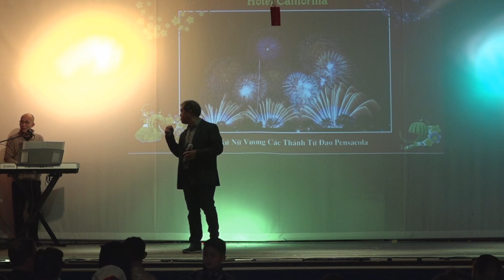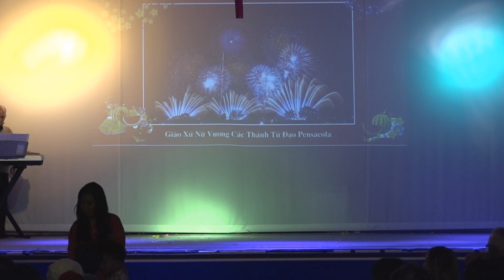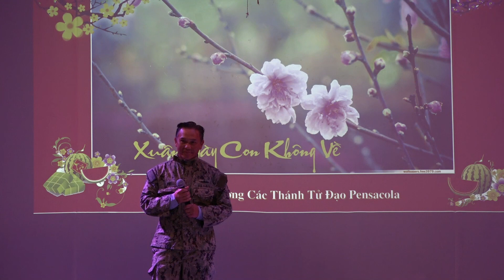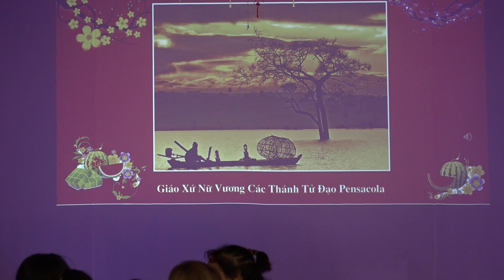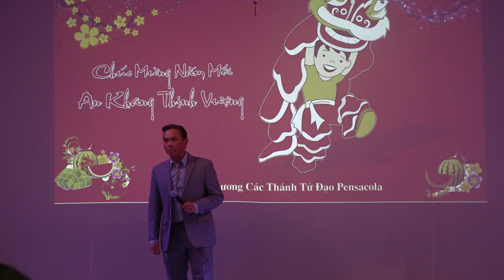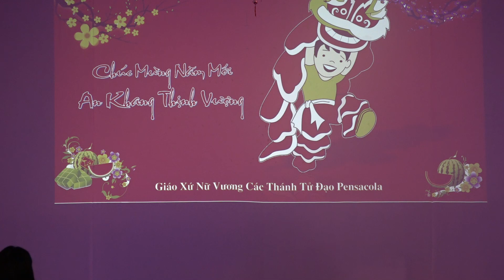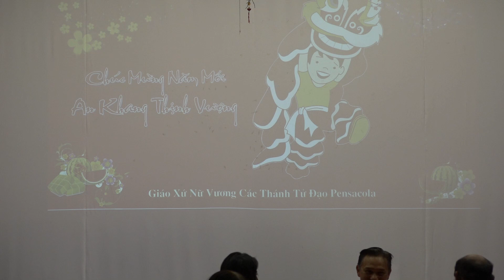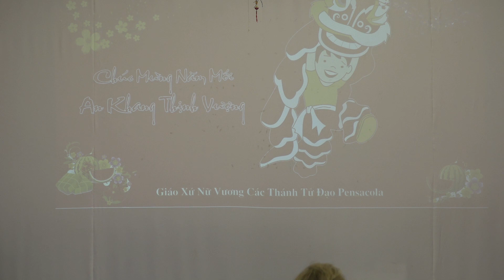Tết Quý Mão 2023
Chương Trình Tết Quý Mão năm 2023 được tổ chức tại Giáo Xứ Nữ Vương Các Thánh Tử Ðạo tại Pensacola, Florida .